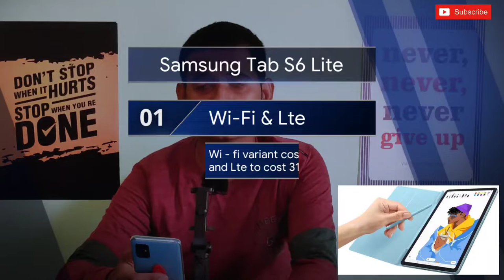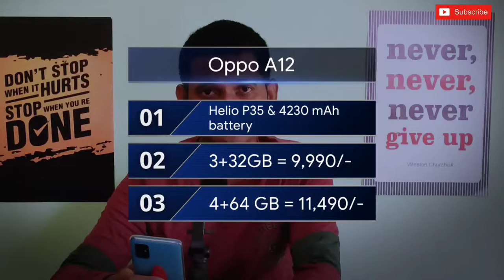Oppo A12, Samsung Tab S6 Lite and Vivo Y50 Launched